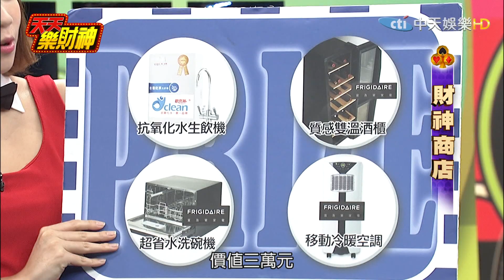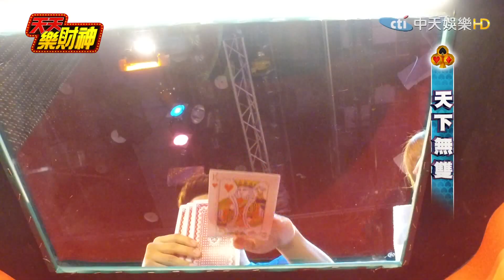【天天樂財神–完整版】跳水王子林昀蒂VS.金牌打手王晴 兩人槓上囉！！這一打要升天拉～～2017.09.18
《天天樂財神》
♠播出時間→4/10起每週一至週五晚間8點